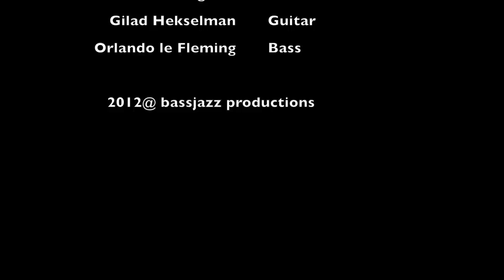Ari Hoenig Trio - The Way You Look Tonight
November 26th 2012 Live at Smalls Jazz Club. Gilad Hekselman (Guitar) Ari Hoenig (Drums) Orlando Le Fleming (Bass)